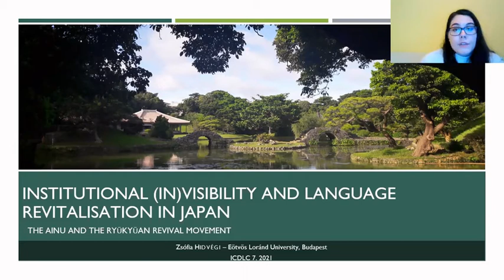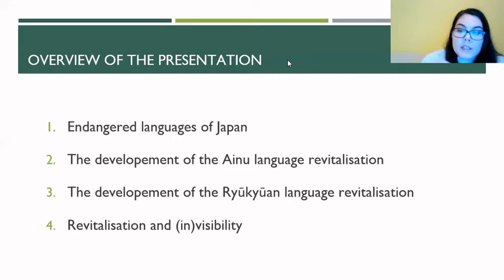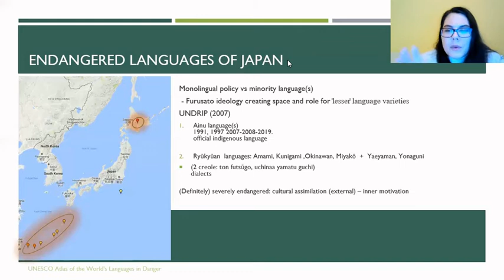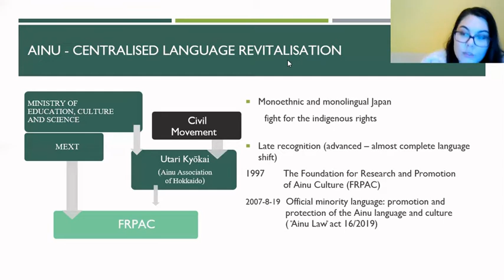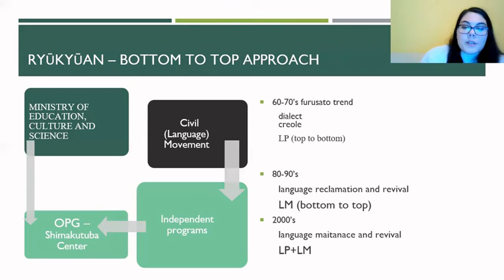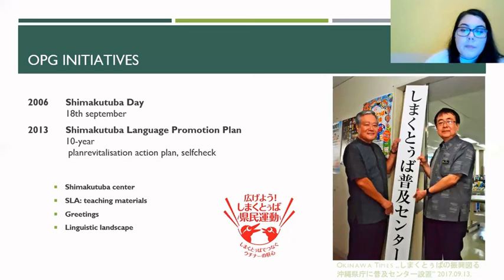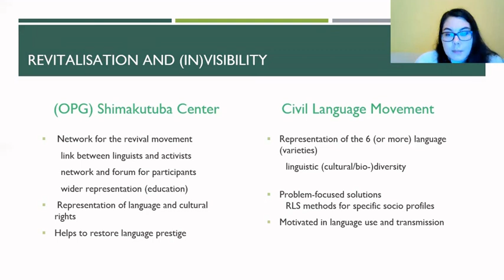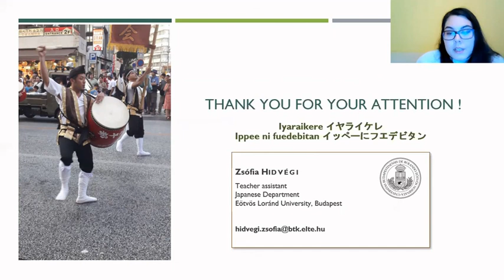Institutional (in)visibility and language revitalisation in Japan – Zsófia HIDVÉGI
Although the Ryūkyūan languages are not officially recognised by the Japanese government, the community managed to organise themselves and started the reclamation and revitalisation of their language. The initially separated revival actions have grown to complex network of speakers, volunteers, learners and linguists, giving an example of a successful language revitalisation.